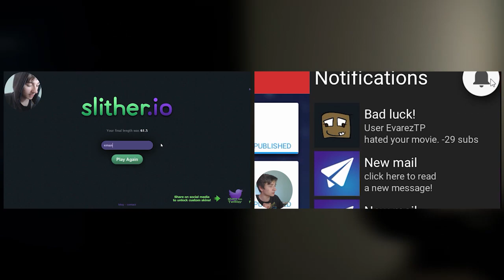💀 GRAFICA DA PAURA!! | The Joy Of Creation: Reborn [FNAF Fan Game]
QUESTO GIOCO E' EPICO! Se solo Freddy smettesse di driftare mentre ci insegue sarebbe perfetto...